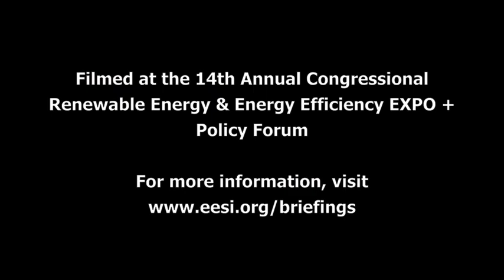Philip D. Moeller on Renewable Energy and Energy Efficiency